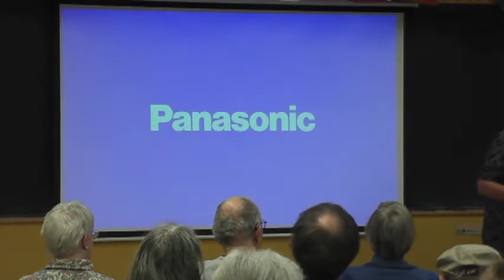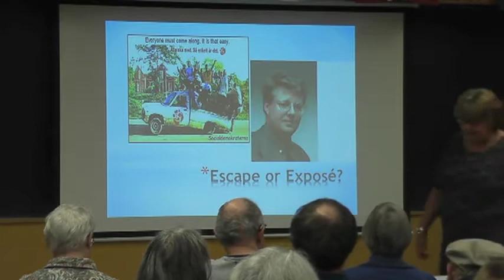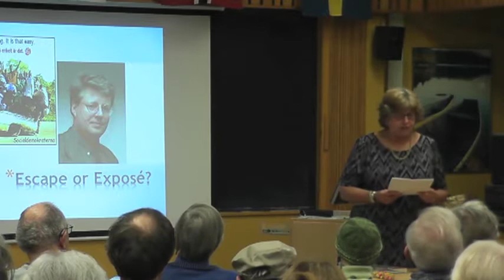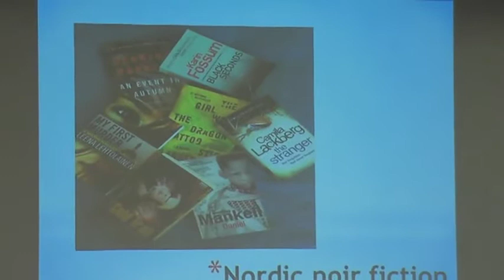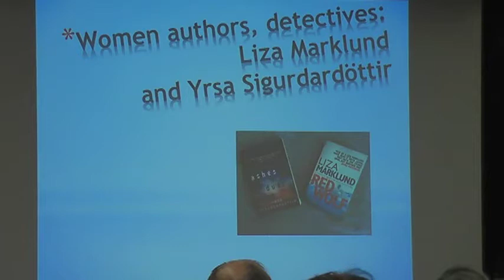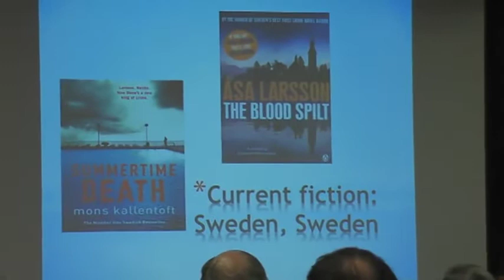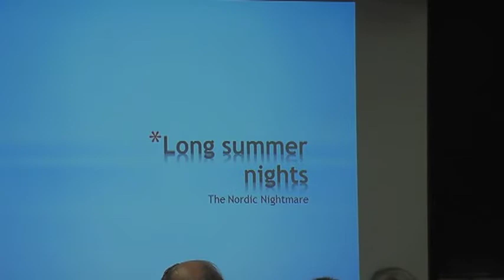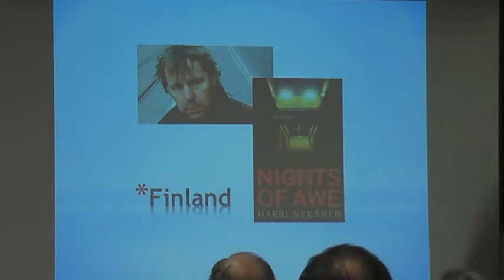Nordic Crime Fiction | FNLS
The Friday Night Lecture Series is one of the many programs presented by Nordic Northwest. FNLS are lively hour-long presentations on a variety of Nordic subjects.

About this lecture:
The current spate of Nordic crime fiction comes on the heels of generations of crime novels in the UK and the United States. What makes this genre suddenly so popular in the Nordic states in the 21st century? Do these texts represent an escape from reality, or do they present a new way of analyzing contemporary society through literature? The presentation will explore sample books from the Nordic countries.
Marlene Broemer is a Comparative Literature scholar. She teaches Writing at Portland Community College and Clackamas Community College.